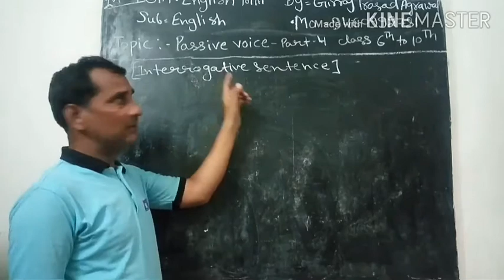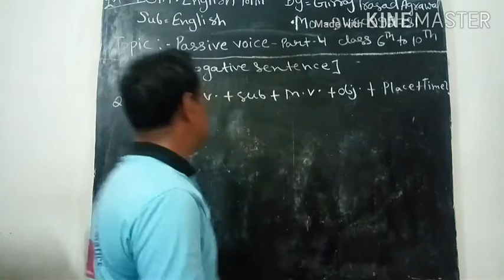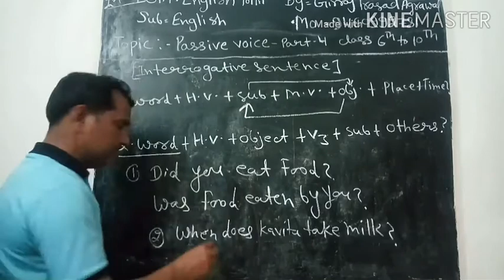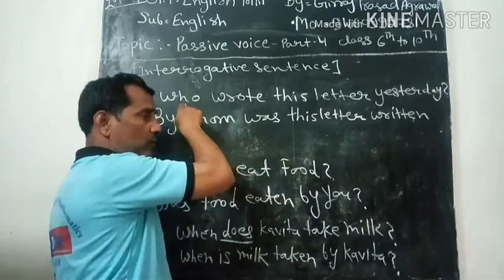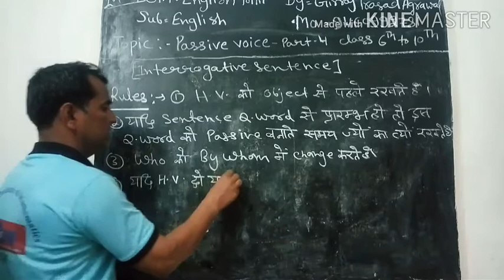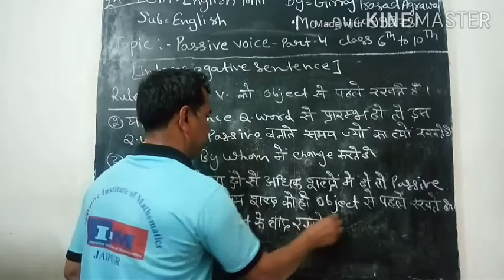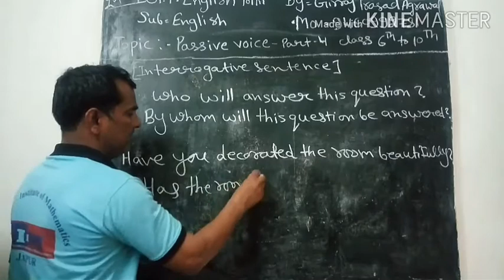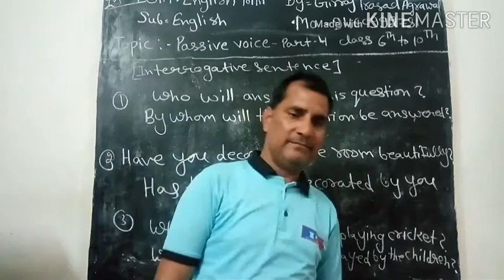passive voice, part =4